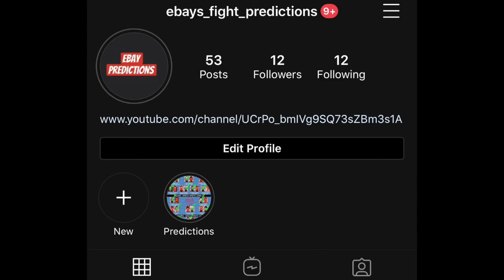Breaking UFC News: Mateusz Gamrot vs. Beneil Dariush added to UFC 280 on Oct. 22 in Abu Dhabi